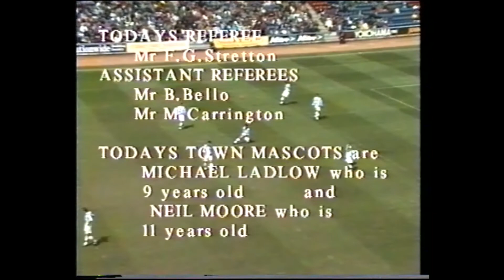Huddersfield Town v Port Vale, 1998 (the full 90 mins)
Port Vale have to win their final game of the 1997-98 season to stay up. Can they manage it? Watch the entire game unfold...